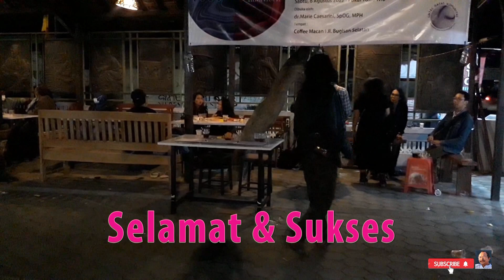PAMERAN SENI LUKIS PEREMPUAN "TAMAN BUNGA"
Dalam rangka memperingati HUT Kemerdekaan RI ke 77, Pameran ini di ikuti oleh  90 Pelukis Perempuan sejumlah 180 karya, dari berbagai daerah dengan tema “TAMAN BUNGA” di buka tanggal 6 s/d 20 Agustus 2022, yang bertempat di Galery dan Coffe Macan Jl. Bugisan Selatan Yogyakarta. Pameran ini di buka oleh dr.Marie Caesarini, SpOG, MPH. Disamping pelaksanaan Pameran seni lukis juga diadakan, lomba melukis yang digelar di halaman Galery dan Coffe Macan. Semoga sukses dan bermanfaat.